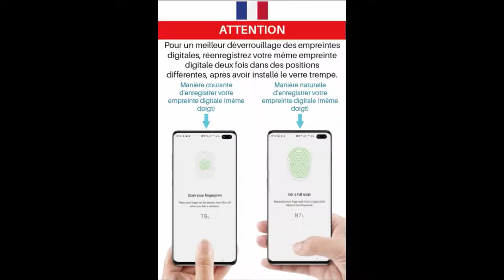Protecteur d'écran en verre trempé LK avec adhésif UV pour Samsung Galaxy Note10